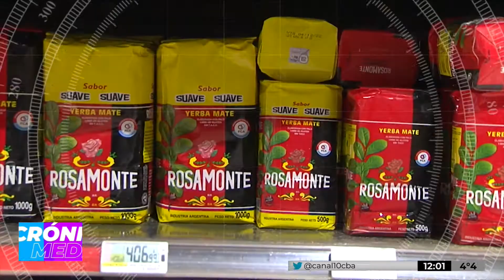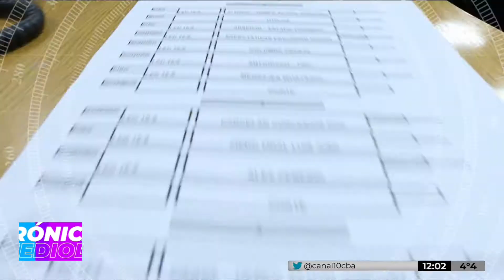Zona de noticias en CrónicaMediodía